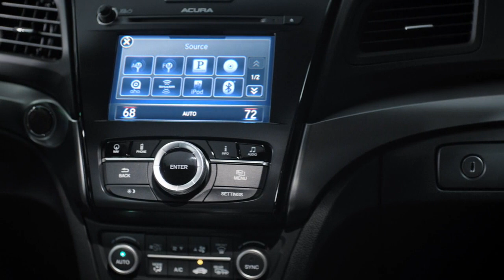2016 Acura ILX Driving Footage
2016 Acura ILX Driving Footage